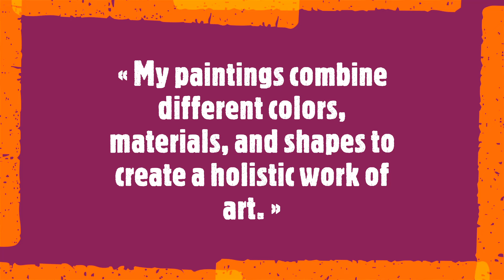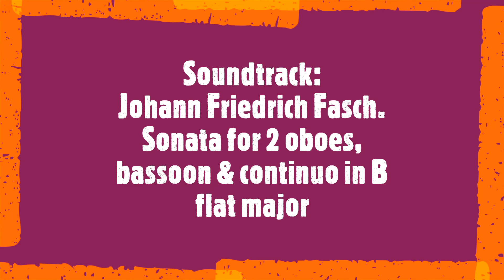Elena Yellow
« My paintings combine different colors, materials, and shapes to create a holistic work of art. »

Elena Yellow is an emerging Siberia-born, Switzerland-based artist whose work has already received international exposure. Her oil on canvas paintings comprise abstract landscapes and employ a dense color palette to create a sense of peaceful melancholia. She hopes that her art will serve as a respite and a catalyst for introspection.
Soundtrack:
Johann Friedrich Fasch.
Sonata for 2 oboes, bassoon & continuo in B flat major
August the 14th 2024